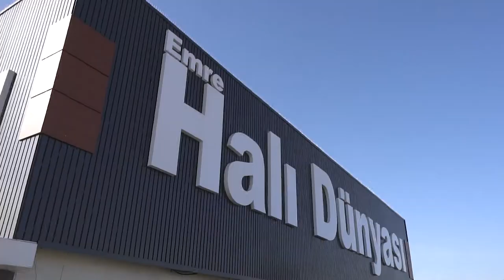Emre Halı Dünyası / Ankara | İstanbul Yolu Halı Dünyası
Ayteks Web Tasarım